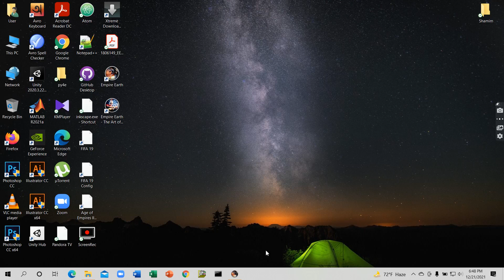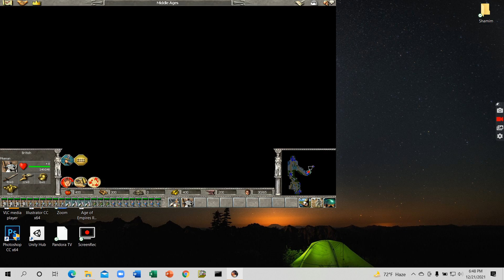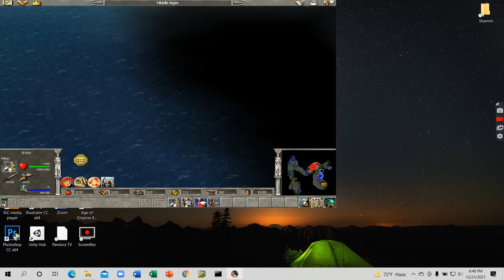EE: English Campaign: The Return of Williams